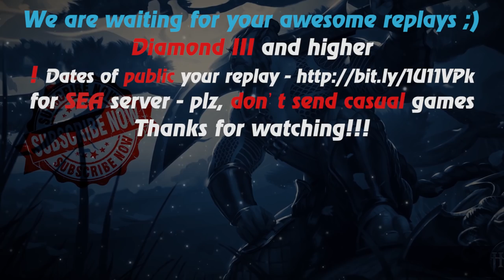HoN - Devourer - 🇮🇩 Inalilahi_ Gold I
Music at the end: anthem of  Indonesia